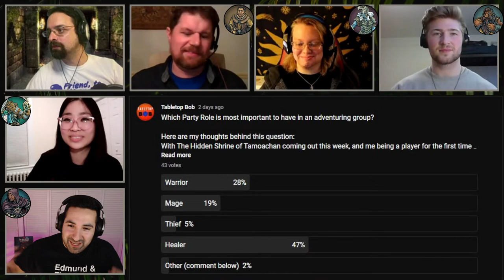Hidden Shrine of Tamoachan | Part 1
Join us for the new campaign! Our heroes find themselves trapped in an ancient ruin...

00:00:00 Wait Screen
00:03:05 Start of Stream
00:08:05 Character Intros
00:14:06 The Hidden Shrine
01:37:30 Break Over
02:24:25 Conclusion

Tabletop Bob Merch

LINKS ✔
Tabletop Audio